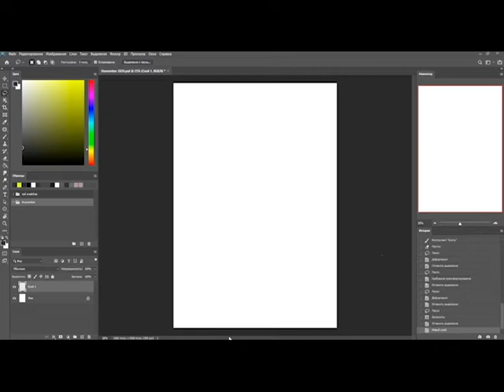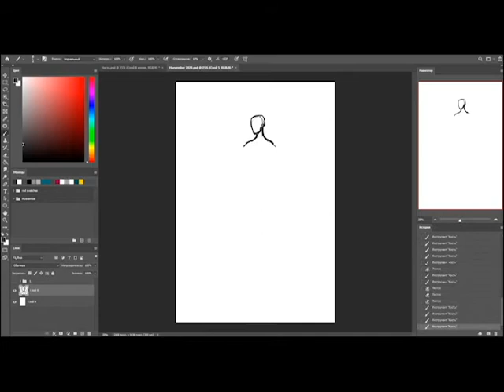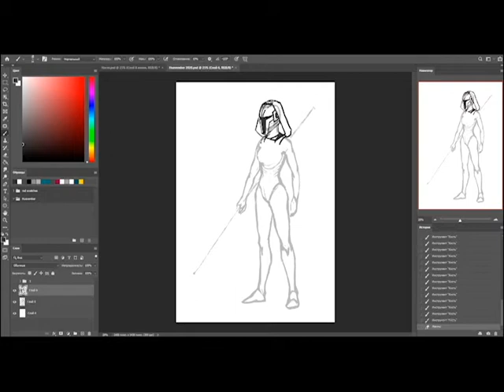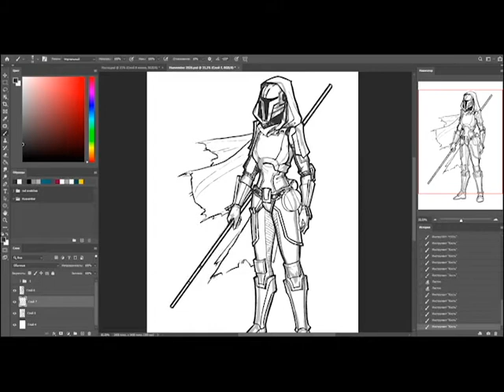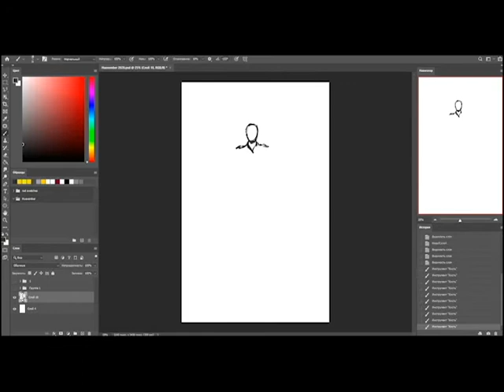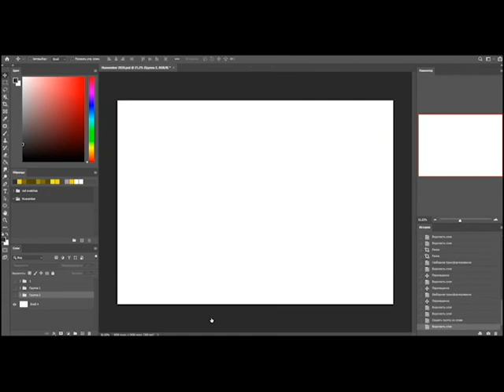Mandalorian huevember day 1-3